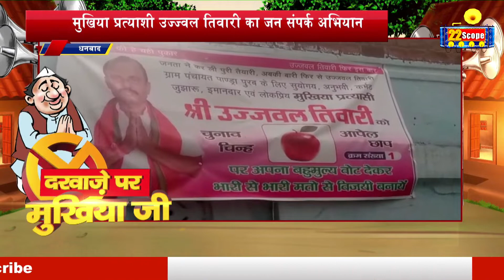Nirsa : Pandra पंचायत के मुखिया प्रत्याशी उज्जवल तिवारी का डोर टू डोर प्रचार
About Channel: 22Scope is a leading digital media platform of Jharkhand & Bihar. We are highly reliable and most trusted for political news, sports news, educational news, etc.

22Scope Live TV | 22 Scope | Hindi News | 22 Scope लाइव